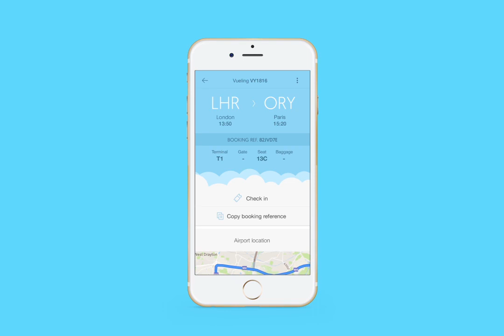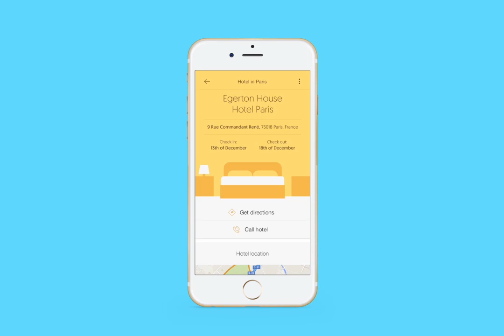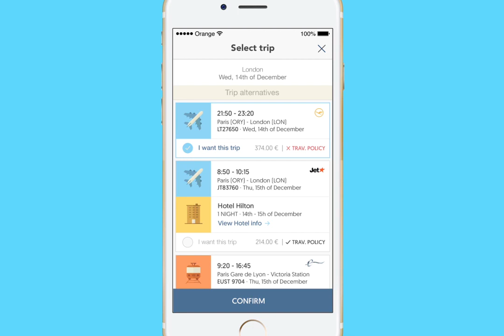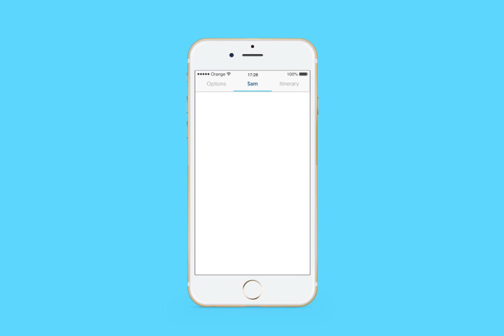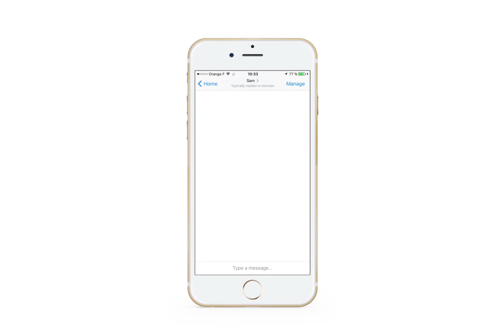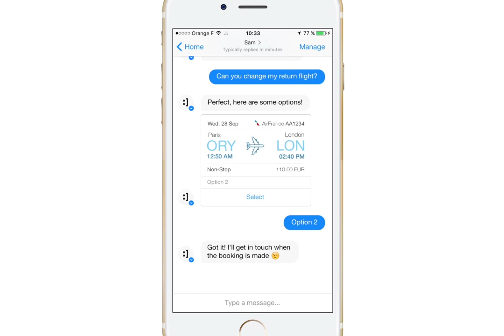Meet Sam - Your Business Travel App from FCM Travel Solutions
Sam is FCM's 24-hour pocket travel assistant designed to simplify life for corporate travellers by blending artificial intelligence with the expertise of a real FCM travel consultant.

Sam is a highly interactive, travel-savvy and anticipatory "Smart Travel Assistant for Mobile" that assist business travellers with all aspects of travel via a conversational interface to answer questions, make recommendations and perform actions.